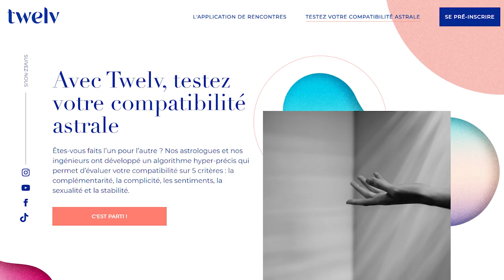Horoscope Verseau ♒️ avril 2021 🦋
🦋 horoscope du Verseau ♒️ pour le mois d'avril #2021 avec des conseils en astrologie et en psychologie.

🦋 Éphémérides du mois :
- Soleil : Bélier puis Taureau à partir du 19
- Pleine Lune : le 27 à 7° du Scorpion
- Nouvelle Lune : le 12 à 22° du Bélier
- Mercure : Bélier du 4 au 19
- Vénus : Bélier puis Taureau à partir du 14
- Mars : Gémeaux puis Cancer à partir du 23
- Jupiter : 23° à 28° Verseau
- Saturne: 11° à 13° Verseau
- Uranus : 9° à 10° Taureau
- Neptune : 21° à 22° Poissons
- Pluton : 26° Capricorne R le 27